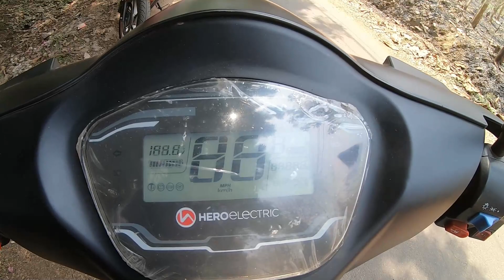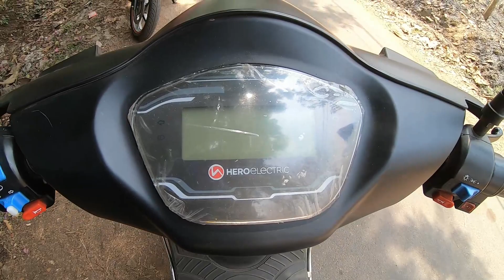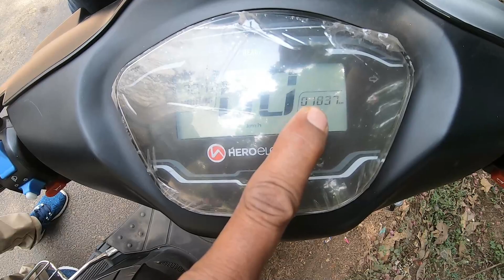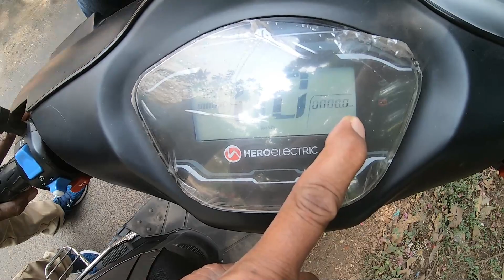Hero Photon Hx Electric Scooter Owner Review | After 1800 Km | Battery Maintenance | Range